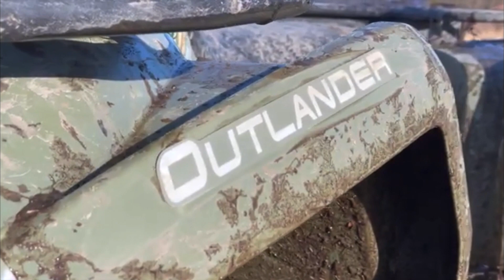My 2022 full send compilation!!!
A sum up of 2022 full sends on the 450 Xmr and the 570 that broke the bank.